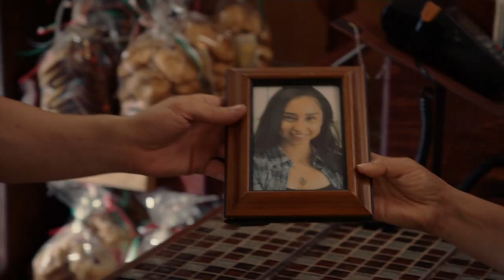Film Reel of Beatriz Jamaica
Few seconds of scenes Beatriz Jamaica has played in Chicago PD, Chicago Fire, Unexpected, Utopia, Graham Cracker, Brother, Windows, Machisma.